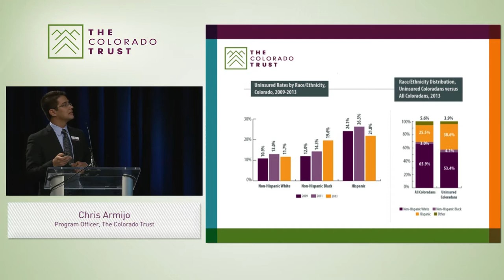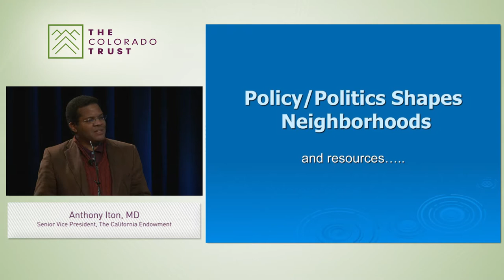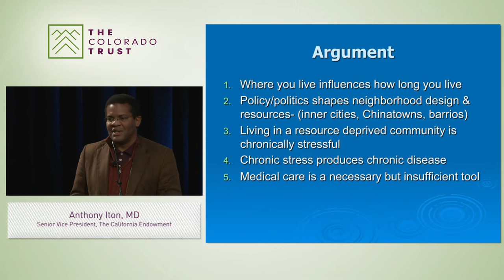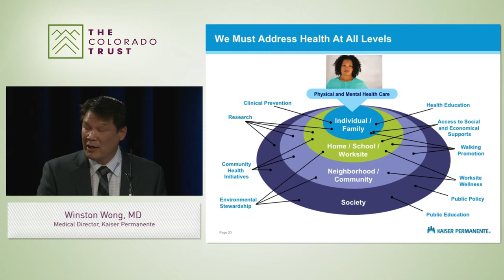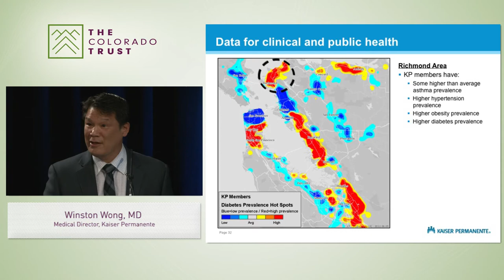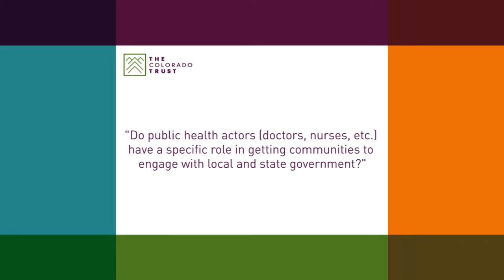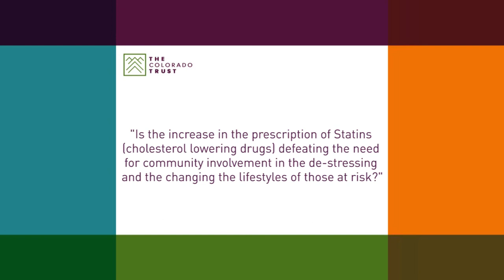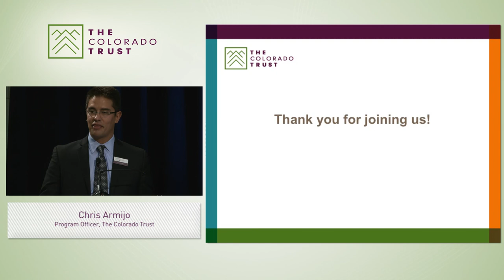Solutions for Health Equity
Health Equity Learning Series

On November 15, 2013, The Colorado Trust hosted the fifth Health Equity Learning Series event featuring Anthony Iton, MD, Senior Vice President, The California Endowment and Winston Wong, MD, Medical Director, Kaiser Permanente. Drs. Iton and Wong shared their experiences working toward solutions to achieve health equity in communities.